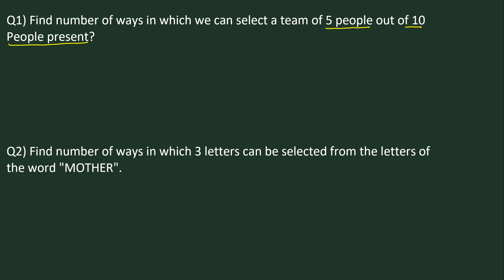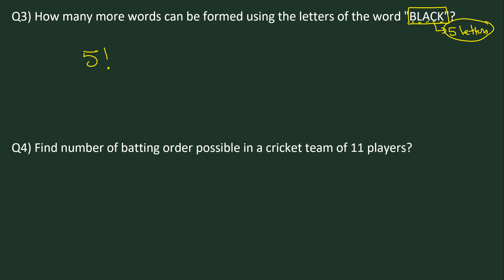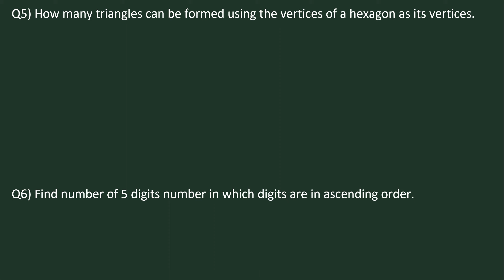Permutation and Combination : Part 13 - Problems Based on Elementary P & C